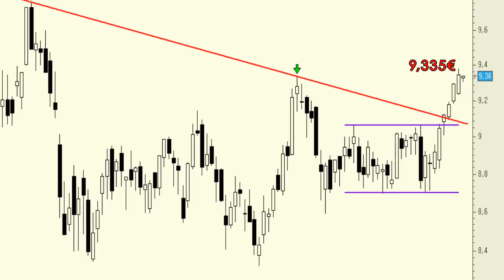Análisis técnico de BBVA: despertándose del letargos de los últimos meses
Ha sido superar la zona de resistencia de los 9,065 euros y comenzar a subir. De hecho, como se puede observar en el gráfico, y sin hacer mucho ruido, le tenemos ya a las puertas de la resistencia que presenta en los máximos de abril.

Por encima, no descartaremos ver los máximos anuales.